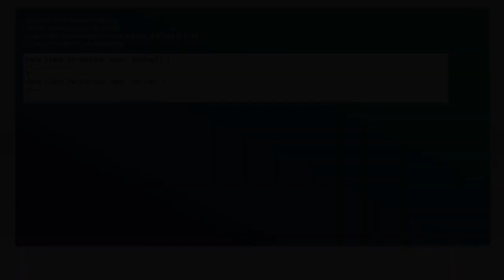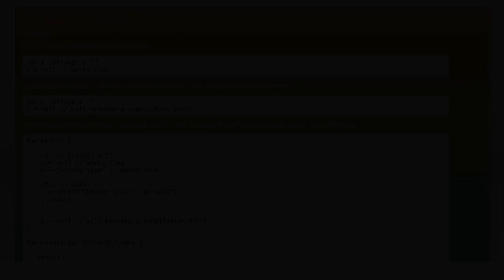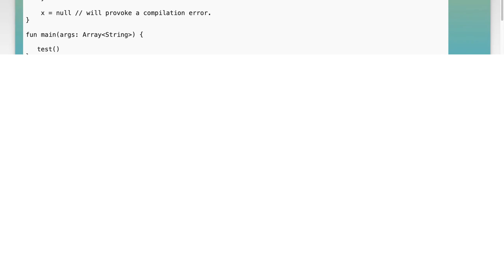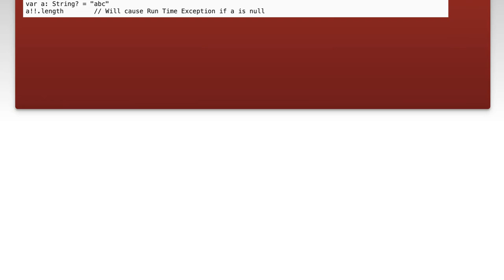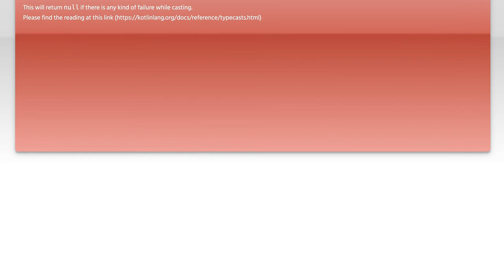Understanding the Difference Between var name: String? and var name: String in Swift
In this video, we dive into the nuances of optionals in Swift, specifically focusing on the difference between `var name: String?` and `var name: String`. Understanding these distinctions is crucial for effective Swift programming, as it impacts how we handle data and manage the potential absence of values. Join us as we explore these concepts with clear examples and practical insights to enhance your coding skills.

Today's Topic: Understanding the Difference Between var name: String? and var name: String in Swift

Related to: swift, swiftprogramming, optionalstring, non-optionalstring, varname, string, string?,